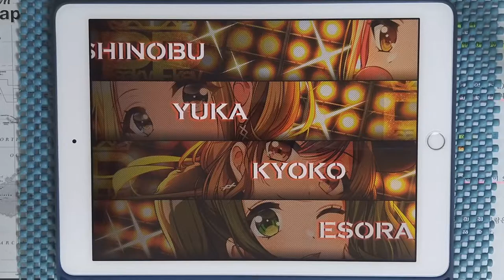【D4DJ Groovy Mix】전란★카운트다운 (電乱★カウントダウン) (DJ Genki Remix) (EXPERT 14) PFC [Hand Cam]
* 동영상 정보 *
- 게임 : D4DJ Groovy Mix(グルミク)
- 악곡 : 電乱★カウントダウン (전란★카운트다운) (DJ Genki Remix)
- 유닛 : Peaky P-key
- 카테고리 : 오리지널
- 작사 : 上松範康 (아게마츠 노리야스) (Elements Garden)
- 작곡 : 上松範康 (아게마츠 노리야스) (Elements Garden)
- 편곡 : DJ Genki
- 채보 제작자 : すばとす (스바토스)

* 라이브 설정 *
- 레인 설정
- 노트 설정
속도 : 9.2 크기 : 150%
- 판정 설정